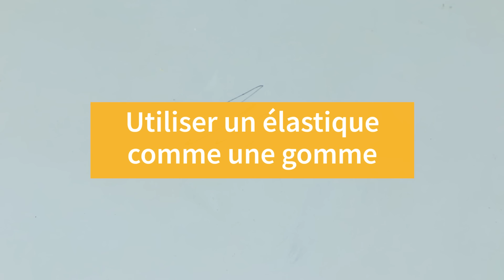5 astuces pour bricoleurs avec des élastiques [Tuto ManoMano]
Dans cette vidéo retrouvez 5 astuces à réaliser avec des elatiques, que tous les bricoleurs devraient connaitre.

Sur manomano.fr vous trouverez tous les produits dont vous avez besoin pour rénover votre maison, décorer une pièce, paysager votre jardin... bref pour tous vos projets bricolage et jardinage !

Nous avons plus de 500.000 produits aux meilleurs prix sur le site pour trouver votre bonheur parmi plus de 1000 marques comme Einhell, Bosch, Triton, AEG, Kärcher, Black & Decker, Hudson Reed...

Nous vous proposons des paiements sécurisés et faciles (avec possibilité de payer en plusieurs fois) ainsi que des livraisons rapides.

ManoMano.fr c'est aussi la confiance sur le choix et la qualité des outils achetés afin de faire vos achats en toute sérénité :
- Des fiches produits complètes
- Plus de 150.000 avis déposés par une communauté de plus de 400.000 bricoleurs sur la qualité des produits, le service du marchand,
- Un service client à l'écoute et disponible du lundi au vendredi pour toute demande
- Et la crème de la crème: notre communauté d'experts. Si vous avez besoin d'un conseil, venez tchatter avec un membre de notre communauté de bricoleurs experts sur le site !